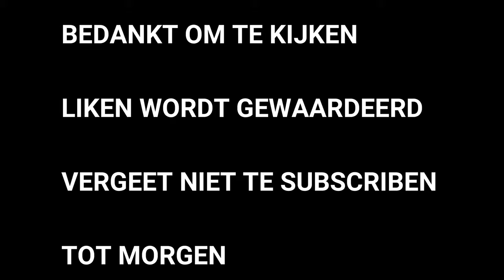De Grote Reis 30 Mooiste route ter wereld Transfagarasan